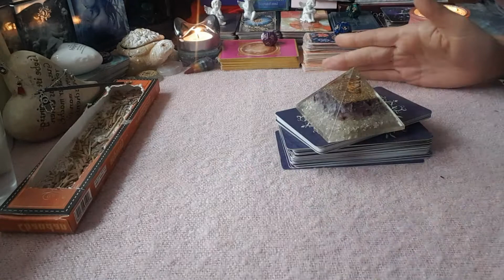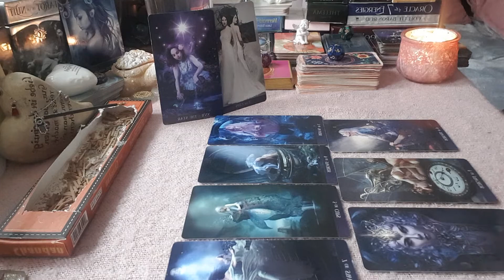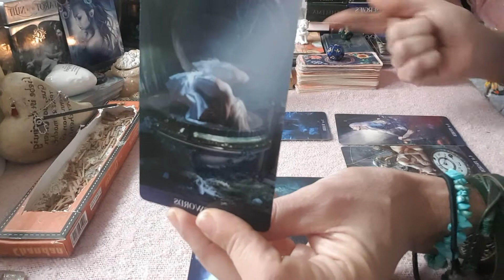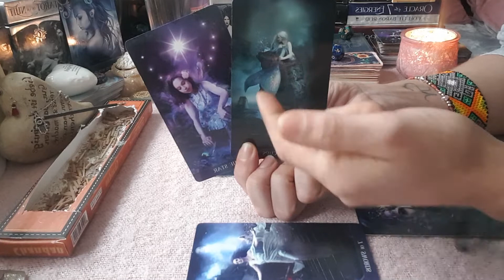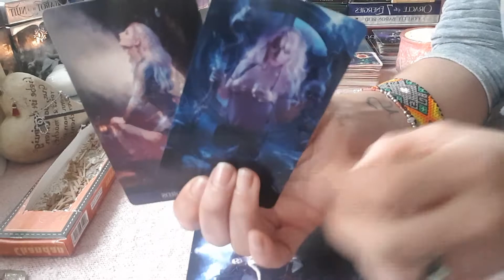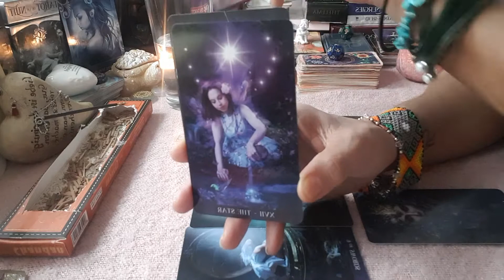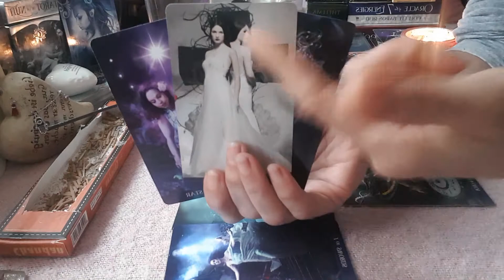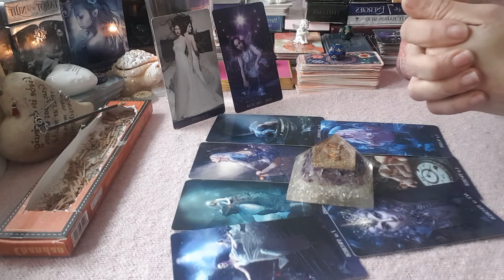🌸Seelenorakel 7 Karten...Seelenpartner 🙏HM löse Deinen Schmerz🙏Herzorakel🌸Aleyna Tarot🌸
Aleyna